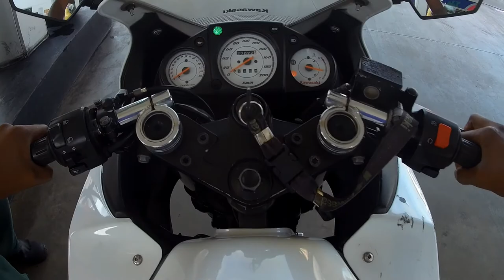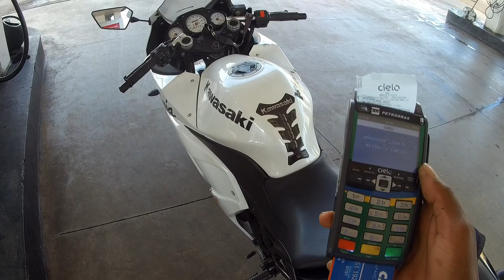Gasto médio gasolina Ninja,barriga cheia.